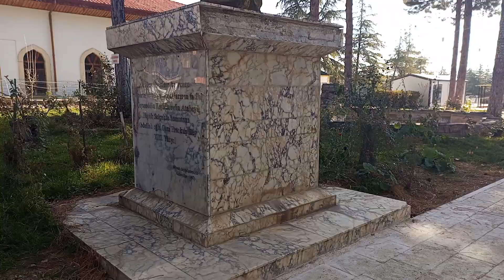ISPARTA ATABEY ERTOKUŞ MEDRESESİ (Isparta Vlog #8 )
Ben Yalçın ,Bu videomuzda ısparta atabey ertokuş medresesi ni gezdik ısparta vlog 8 videosunu hazırladık umarım videoyu beğenmişsinizdir ,güzel ve eğlenceli  bir video oldu

Merhaba Ben Yalçın ,  her gün yeni video yüklüyorum. Kanalımda , komedi , şaka , vlog , ve benzeri bir sürü  video paylaşıyorum.